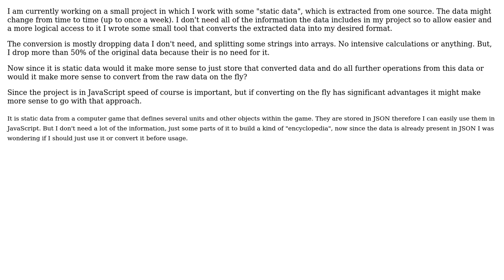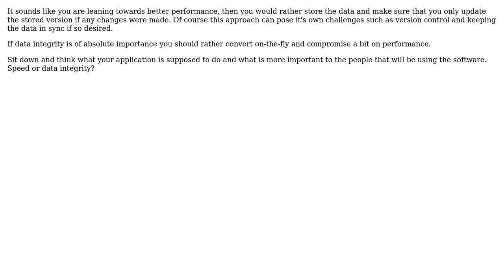Software Engineering: Having two sets of infrequently changing data or converting on the fly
With thanks & praise to God, and with thanks to the many people who have made this project possible! | Content (except music & images) licensed under CC BY-SA | Music | Images & others | With thanks to user Morons user gnat user Daniel B user clentfort user Andre Lombaard and the Stack Exchange Network Trademarks are property of their respective owners. You are responsible for your own actions.